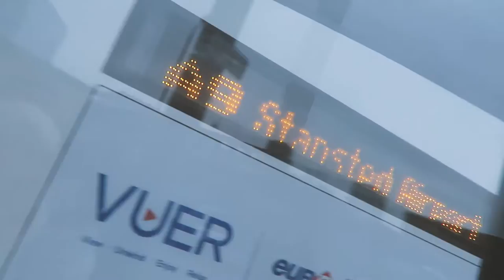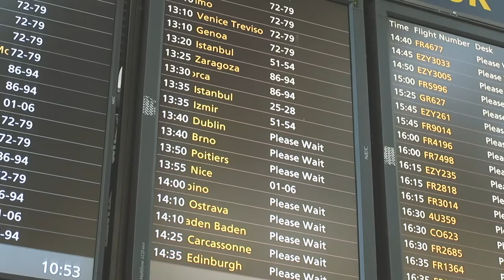We're volunteering in...?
Tomorrow

Editing | iMovie

Music Credits